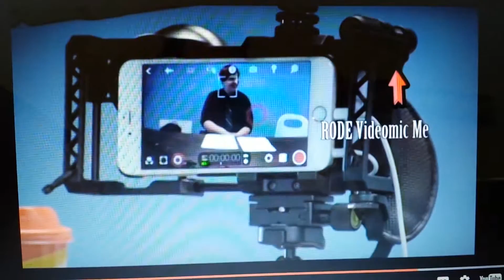Acting reel for Tony Campbell